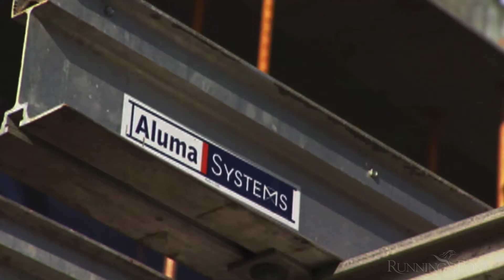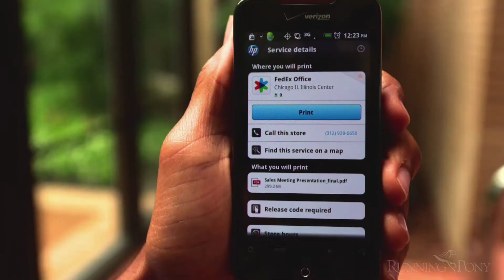2012 Corporate Demo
A sample of recent videos we've produced for corporate and governmental clients.